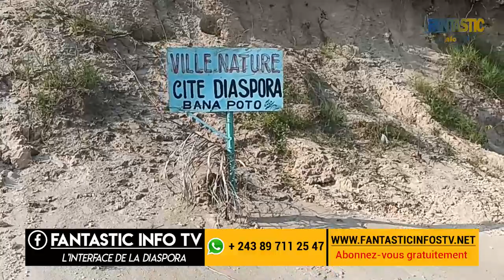CITE DIASPORAS MANGENGE PLACE AGRICOLE